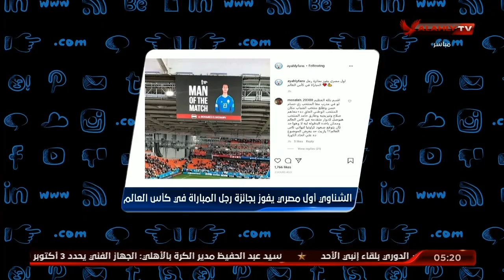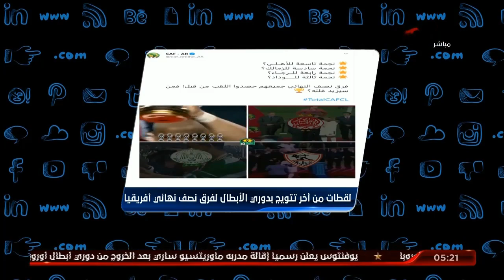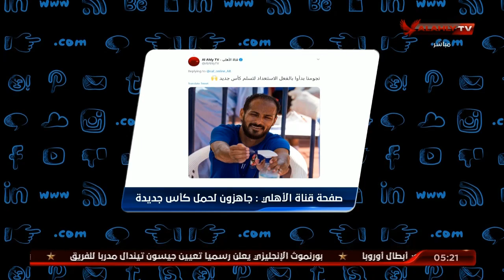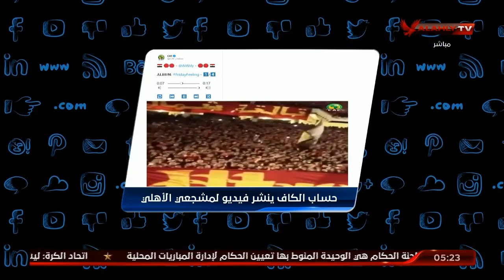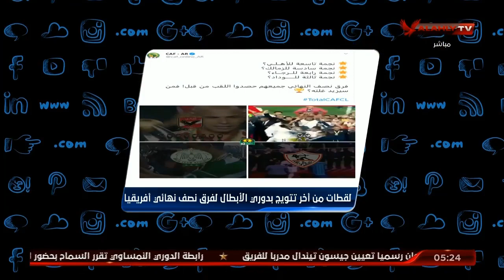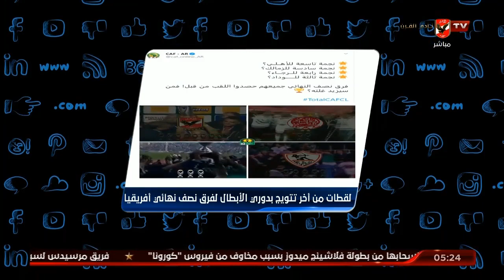تريند الأهلي .. يوم واحد يفصلنا عن رؤية أعظم نادي فى الكون .. وهدف الشحات هو الأغلي فى مسيرته